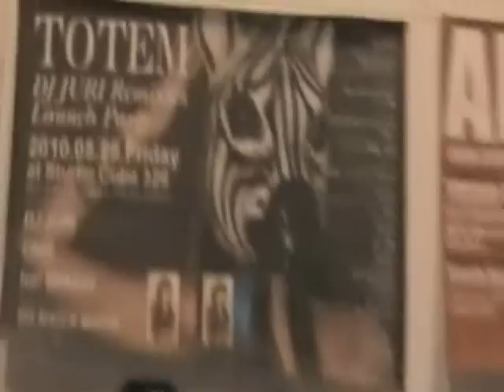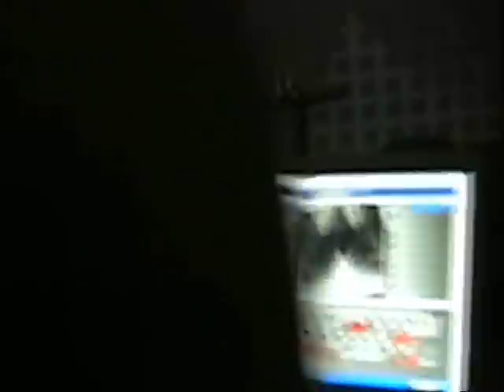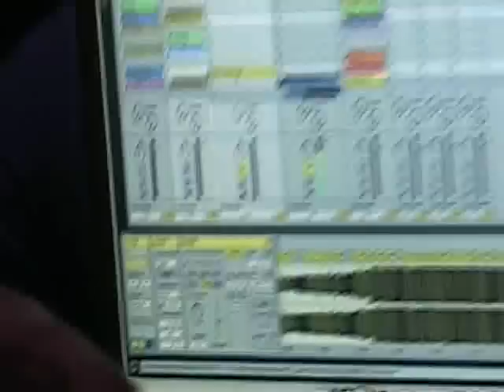TOTEM Part 1 -The Documentary Film-28 May 2010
The Documentary Film
28 May 2010  TOTEM × DJ JURI Remixies Launch Party